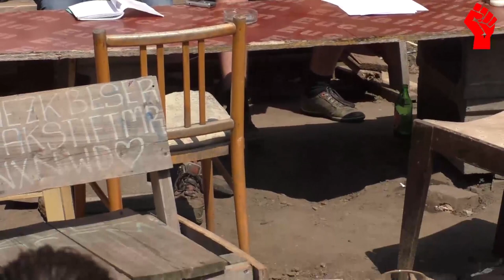200 let Karla Marxe